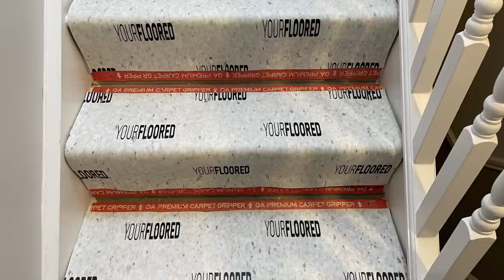Cowboy Fitters - How not to fit carpet part 2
It's really easy, just 2 clicks and it's done. 💯👍🏼

Watch some of our previous videos

We have a great range of carpets and laminates for all kinds of homes 🏡 and businesses💼

We have hundreds of Carpets in stock to fit and match your lifestyle.

WhatsApp us | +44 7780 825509

Music
Essam - Faith